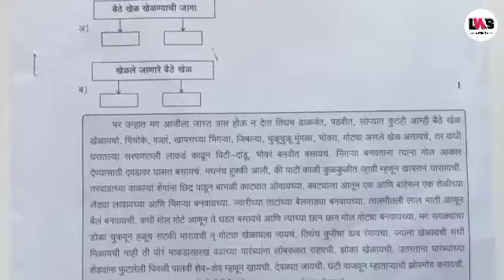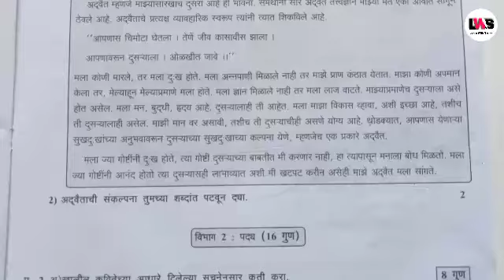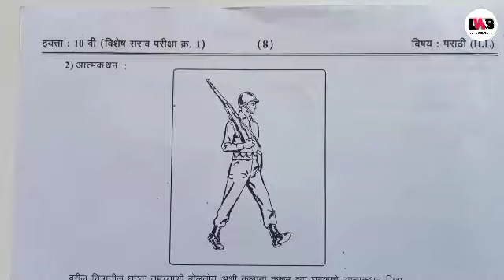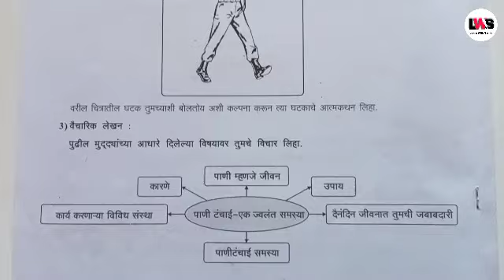10वी मराठी प्रथम सत्र परीक्षा पेपर | 10th Class Marathi First Semester Paper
10वी मराठी प्रथम सत्र परीक्षा पेपर | 10th Class Marathi First Semester Paper